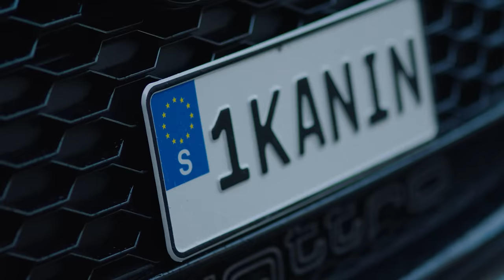Adel - Spring [Officiell Musikvideo]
Producerad av: Prodotto Di Superti

Adel Spring lyrics:

Refräng:

Aldrig haft nånting, så vi chapp allting/
Vi e badman ting, vi e badman ting

Om du ser oss Spring, om du ser oss Spring

Spring

Spring

Spring Spring

Om du ser oss Spring,

(Förståru.. )

Spring

Vers 1:

För de va ba vi/

Bang bang bang från en startklar bil/

Gang gang gang, vi e five star G’z/

För de va ba vi, nu mina ord dom har blivit melodi/

Se i min själ, de finns ingen harmoni/

Inuti klubben, jag står där o blänker/

Tillomed finaste guzzen e enkel/

Rör efter rör, klubbar vi stänger/

Innuti kurvan tar aina på sängen/

Laget vi vinner ni fattar poängen/

Modeller poserar, vill ha mig i sängen/

Jag bär på min synd, ingen e ängel/

Spelar från start, inte från bänken/

I huvvet, jag planerar, jag tänker o tänker/

Tänker nytt hänge till femhundra länken/

Stjärnor vi lyser, vi skiner vi glänser/

Bridge:

Är du Marie är du Lena?/

Får dig flyga som Eva/

Vi kan dyka o leka/

Nånting dyrt de ba peka/

Jag får dig skaka på bena/

Fullt me tabbar o lena/

Siktar högt, inte bena/

Ingens händer e rena/

Spring

Spring

Spring Spring

(Förståru.. )

Spring

Vers 2:

Spring, löp, ax om jag e i ditt kvarter/

Tabben den e me, skjuter inga ben/

Fråga Z.E., livet ingen lek/

Gatan full av svek, gatan full av svek/

Vi går upp o vi går ner/

Ingen hör o ingen ser/

Pass på blåvita siren/

Mer bemanning än armén/

Spring

Spring

Spring Spring

(Förståru.. )

Spring